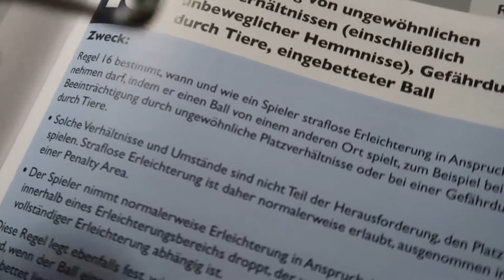GolfRules@Home 12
GolfRules @ Home - Teil 12 - heute mit dem nächsten Punkt der vollständigen Erleichterung, einem Zaun und einem Schlumpf!